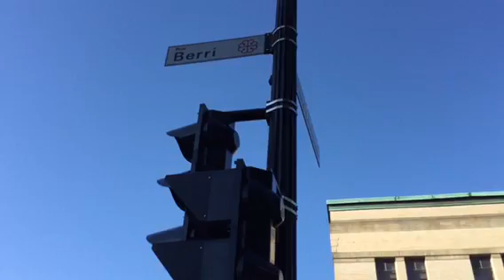Petite Géante et le scaphandrier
Montreal-Quartier Latin,
Des marionettes géantes dans une parade géante.